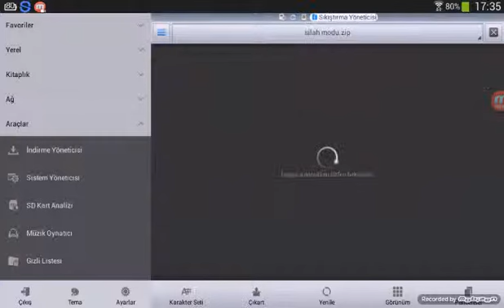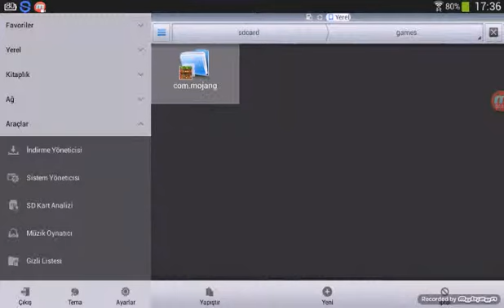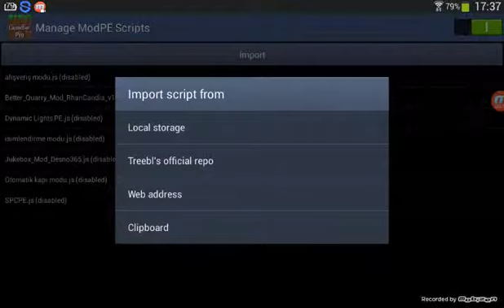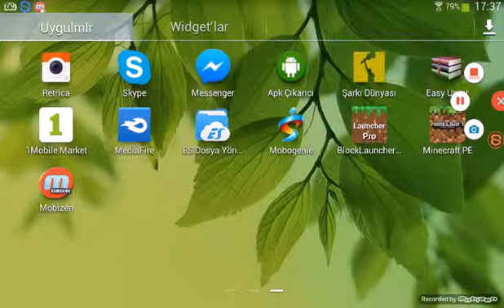Silah modu tekrar anlatım #2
Bazıları anlamadı o yüzden tekrar çektim